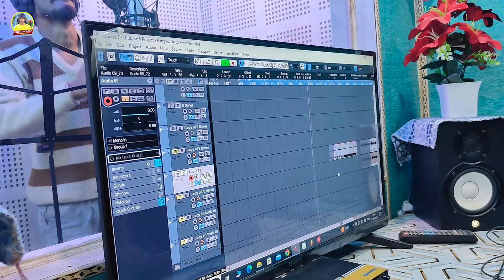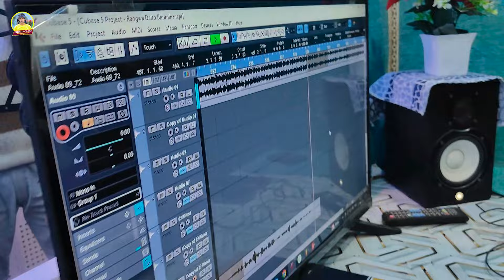रंगतै उहे चिजवा | Dhiraj Singh Golden | Rangatai Uhe Chijwa | Maghi New Holi Song 2024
►Album :- रंगतै उहे चिजवा
►Song :- Rangatai Uhe Chijwa
►Singer :- Dhiraj Singh Golden
►Lyrics :- Bikee Raushan
►Music Director :- Tinku Toofan
►Mix :- Sanskriti Records (Patna)
►Edit :- Rakesh Roshan
►Vedio Director :- Pawan PC
►Managed By :- Brothers Media Digital
►Company :- Dhiraj Golden Entertainment
►Digital  Partner :- Brothers Media  ( 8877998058 )